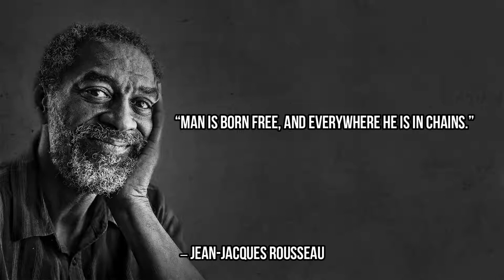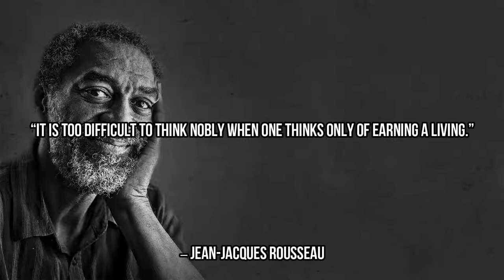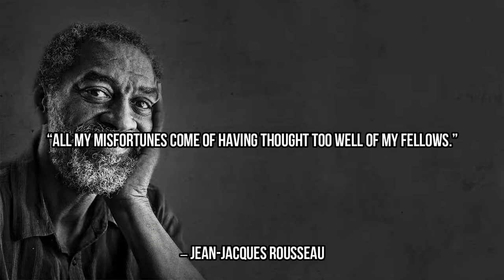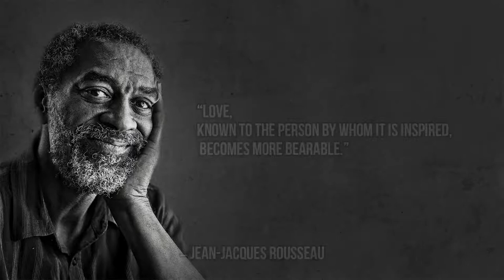POLITICAL THEORY QUOTES - Jean Jacques Rousseau | Motivational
Automatic.

MY FAVORITE QUOTES 👇 👇 👇 👇 👇 👇 👇 POLITICAL THEORY QUOTES - Jean-Jacques Rousseau | Motivational

“I prefer liberty with danger than peace with slavery.”
― Jean-Jacques Rousseau

“Man is born free, and everywhere he is in chains.”
― Jean-Jacques Rousseau

“The world of reality has its limits; the world of imagination is boundless.”
― Jean-Jacques Rousseau

“I would rather be a man of paradoxes than a man of prejudices.”
― Jean-Jacques Rousseau,

“It is too difficult to think nobly when one thinks only of earning a living.”
― Jean-Jacques Rousseau

“To be sane in a world of madman is in itself madness.”
― Jean-Jacques Rousseau

“What wisdom can you find greater than kindness.”

“Every person has a right to risk their own life for the preservation of it.”

“Or, rather, let us be more simple and less vain.”
― Rousseau Jean-Jacques

“Civilization is a hopeless race to discover remedies for the evils it produces.”
― Rousseau

“All my misfortunes come of having thought too well of my fellows.”
― Jean-Jacques Rousseau

“I hate books; they only teach us to talk about things we know nothing about.”
― Jean-Jacques Rousseau

“Trust your heart rather than your head.”

“The truth brings no man a fortune.”

“There is nothing better than the encouragement of a good friend.”
― Jean-Jacques Rousseau

“We must powder our wigs; that is why so many poor people have no bread.”
― Jean-Jacques Rousseau

“Love, known to the person by whom it is inspired, becomes more bearable.”
― Jean-Jacques Rousseau

“Absolute silence leads to sadness. It is the image of death.”
― Rousseau